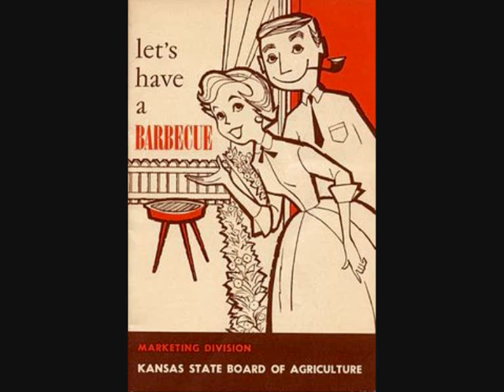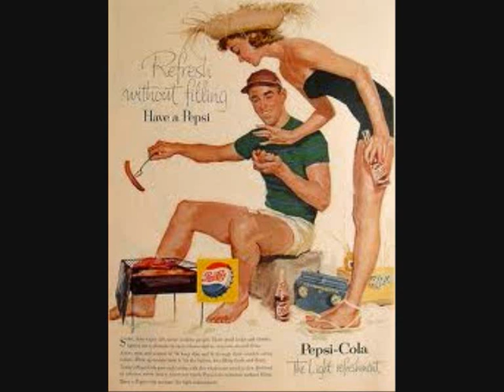Tommy Cromwell Mashed Potatoes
do the mashed tater ya